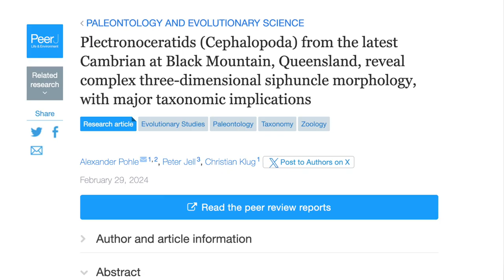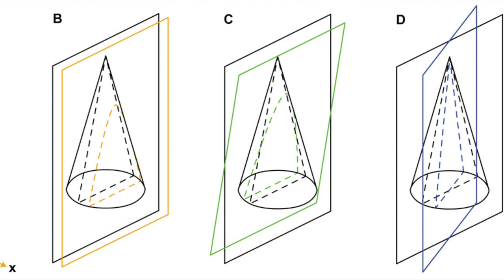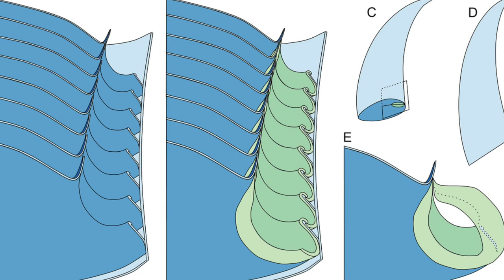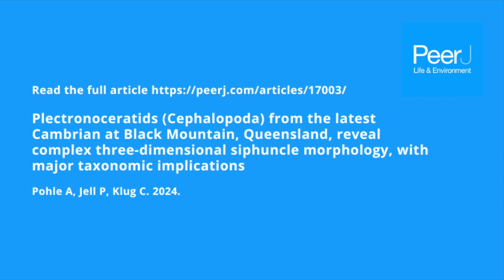Plectronoceratids Cephalopoda from the latest Cambrian at Black Mountain, Queensland, reveal complex